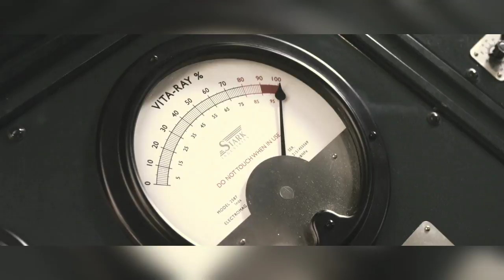the making of captain america seen by haward stark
Director(s)

Joe Johnston

Writer(s)

Christopher Markus
Stephen McFeely

Producer(s)

Kevin Feige
Louis D'Esposito
Victoria Alonso
Mitchell Bell
Mike Bodkin
Stephen Broussard
Alan Fine
Nigel Gostelow
Joe Johnston
Stan Lee
David Maisel
Richard Whelan

Composer

Alan Silvestri

Release Date

July 22, 2011 (U.S.)
July 29, 2011 (U.K.)

Running Time

124 minutes

Box Office

$370.6 million